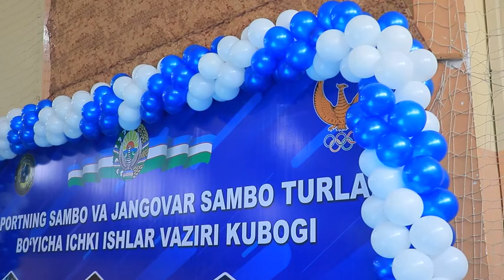“Ichki ishlar vaziri kubogi” musobaqasiga start berildi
Andijon viloyatida Ichki ishlar vazirligi tarkibiy va hududiy bo‘linmalari terma jamoalari o‘rtasida sportning sambo va jangovar sambo turlari bo‘yicha “Ichki ishlar vaziri kubogi” musobaqasiga start berildi